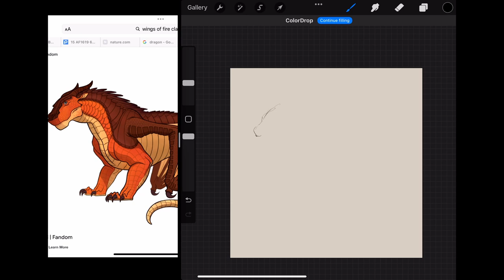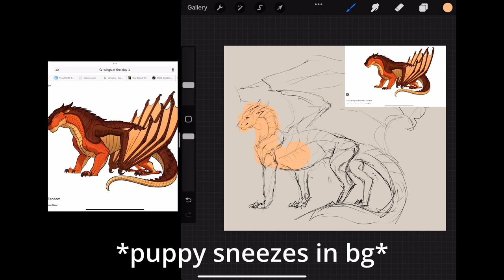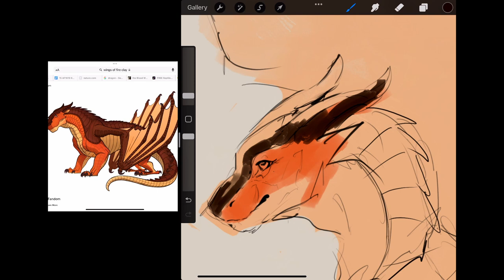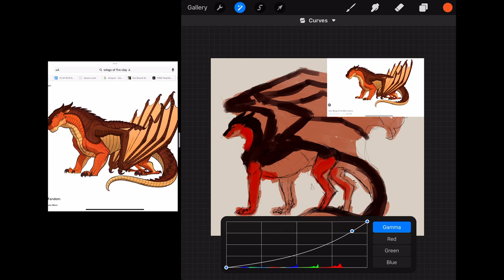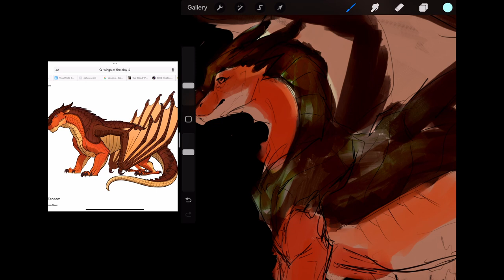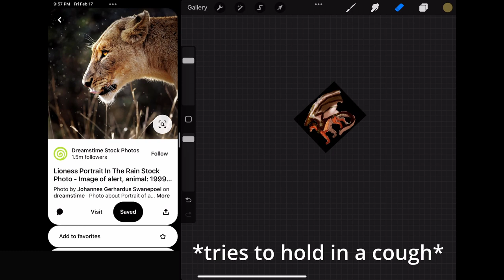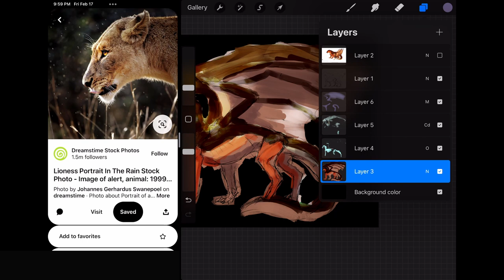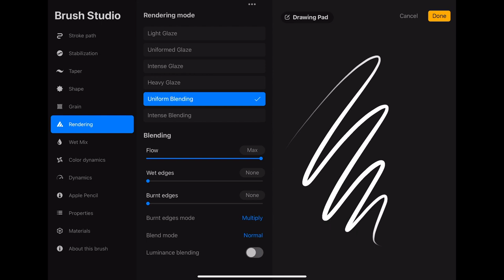Answering your questions while making WoF fanart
Hey! I'm back this week with the promised QnA video! We're talking fandom questions, art questions, random questions, etc! Feel free to answer any of these questions for yourself in the comments too. I think it'll be fun to see your answers as well!